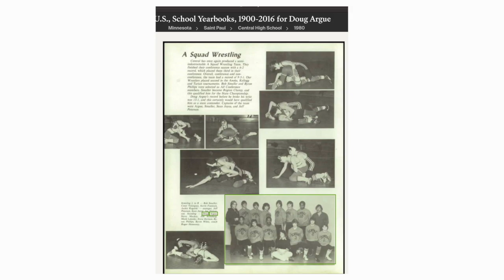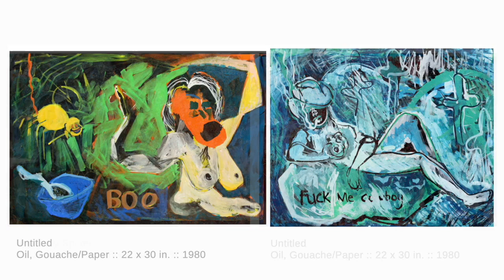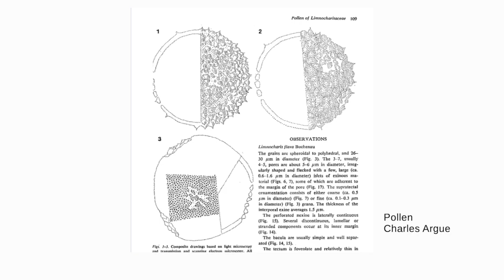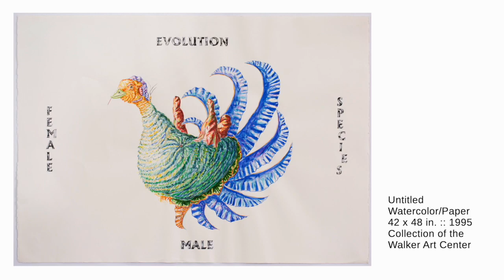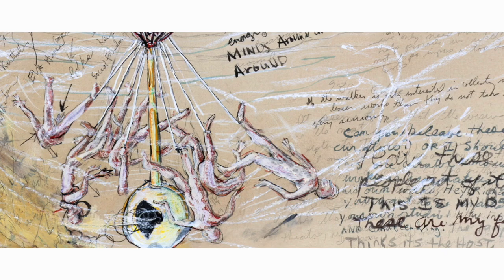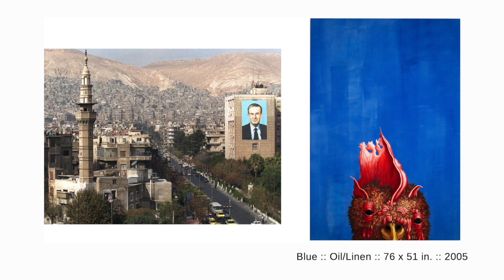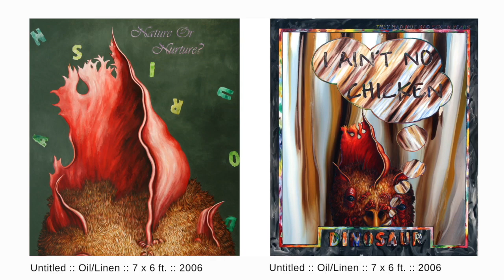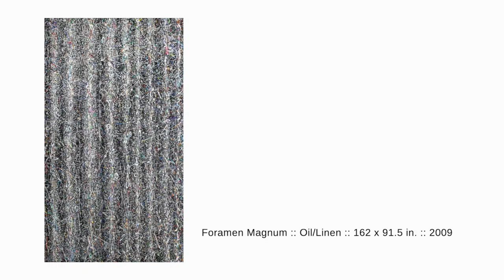DOUG ARGUE - Weisman Art Museum, Opening Night, Weisman Art Museum, University of Minnesota, 2023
DOUG ARGUE | LETTERS TO THE FUTURE
Artist Talk | Opening Night
June 16, 2023
Weisman Art Museum
University of Minnesota
Minneapolis, MN